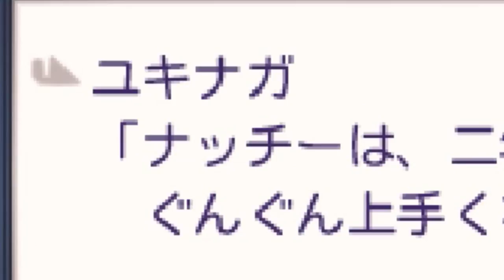引きこもり少年と黒幕登場！？【1bitHeart】実況 Part5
ナナシ、ついに友達ができる！？